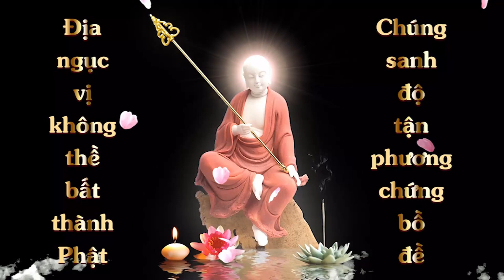Hỏi: Tại sao ăn chay không được ăn trứng | HT Tuyên Hóa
Tại sao ăn chay không được ăn trứng?